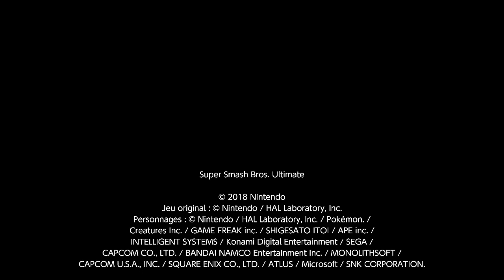Super Smash Bros. Ultimate - Le bras armé 19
Simon n'a pas encore eu l'occasion de tenter sa chance. Il aura droit à un décor vintage pour débuter tout ça.

Dream Land
2 minutes 30 - Smash
Simon, Corrin, Link Cartoon, Pit maléfique